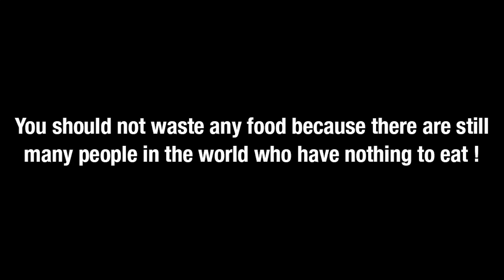Crushing Crunchy & Soft Things by Car! EXPERIMENT CAR VS LIGHT BULBS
Experiment Car vs light bulbs Crushing crunchy & soft things by car !